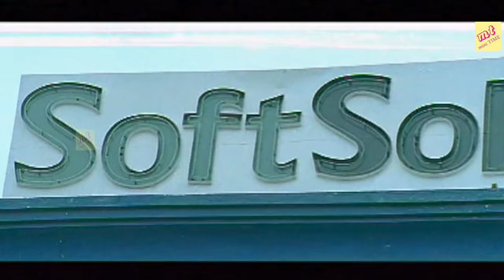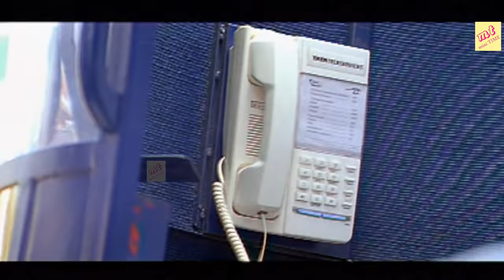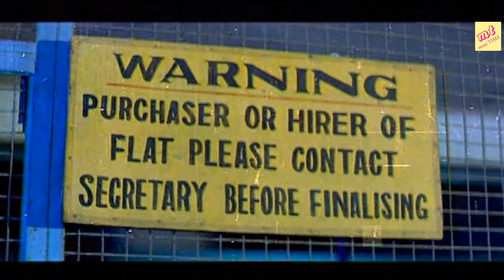Tamil Super Hit Movies || TamilFull Movies || Tamil MOVIES (நீங்காத நினைவுகள்)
Cast: Srikanth, Sneha, Nikitha, Sunil, Lakshmi Pathi, Sarath Babu, Krishna Bhagawan, MS Narayana, Venu Madhav, Dharmavarapu Subramanyam, Chandra Mohan
Film Director: Satiibabu
Music Composer: Srikanth deva
Producer: M Dasaratha Raju

01 – Adiga Brahmani
Singers : Karthik,Chitra
02 – Aandallu
Singers : Mallikarjun,Sujatha
03 – Ayyaayyoo
Singers : Ranjith,Pop Salin
04 – Ippude –
Singers : Karthik,Sujatha
05 – Kalayoo
Singers : prasanna,Kalpana
06 – Vinayaka –
Singers : Tippu,Ganga

Nikitha - Saroja, Sambaram, Maharajasri,It is my love story, Don, Bhadradi, Apartment, Evandoi Sreevaru